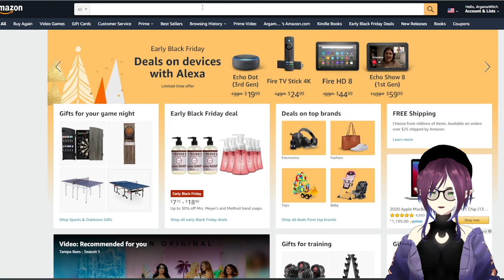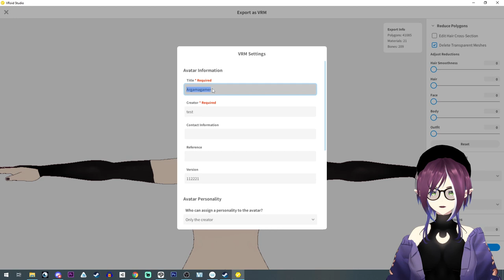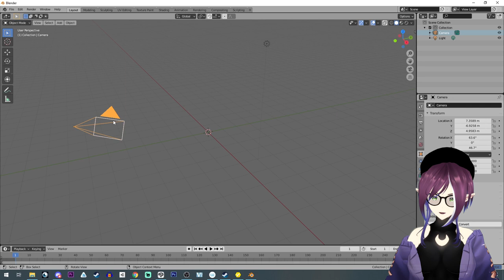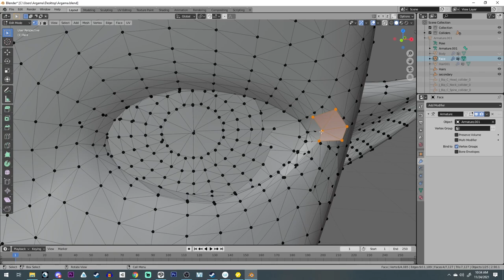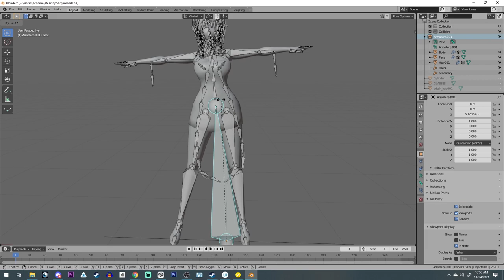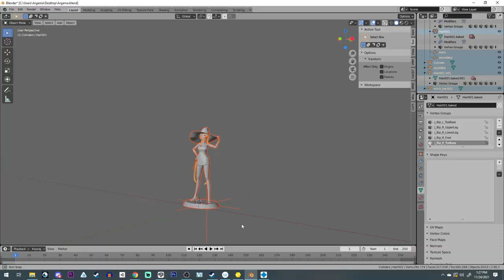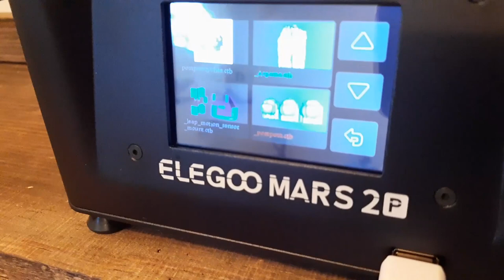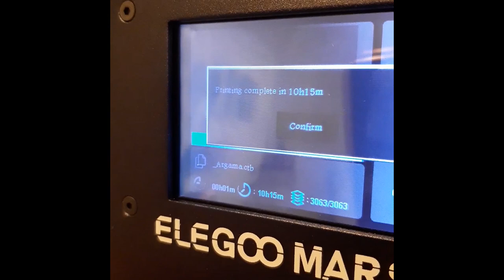I used my model to make a thing (Not a tutorial)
This isn't a tutorial, this is just something I really wanted to try for quite a while.

!! Vroid Questions will be ignored on this video !!